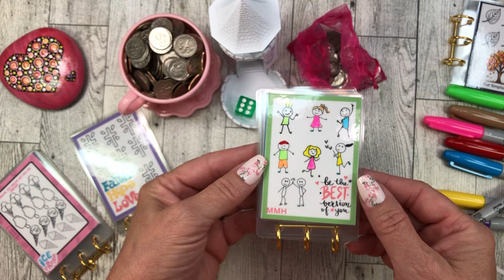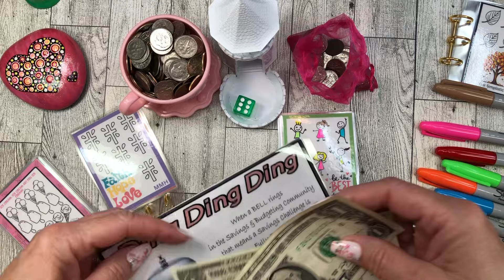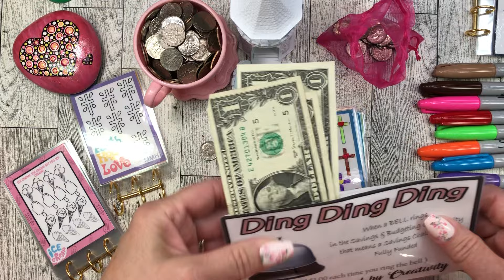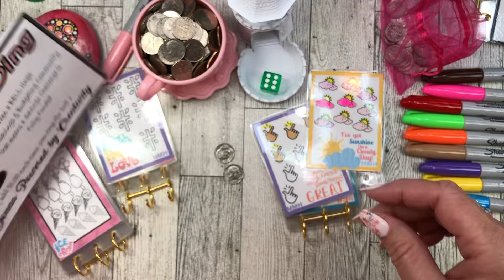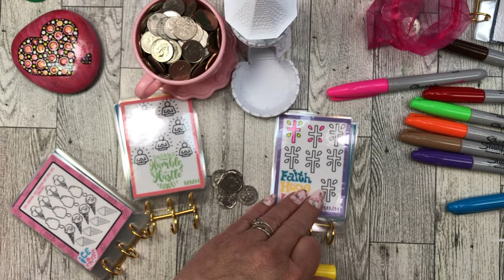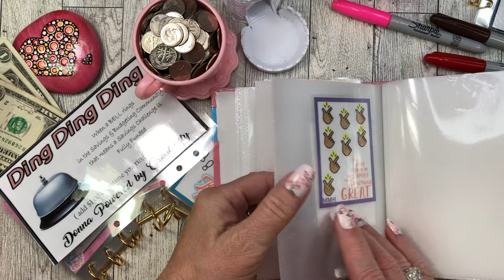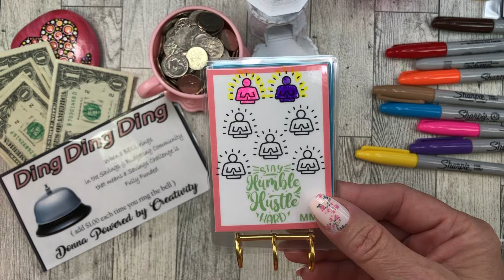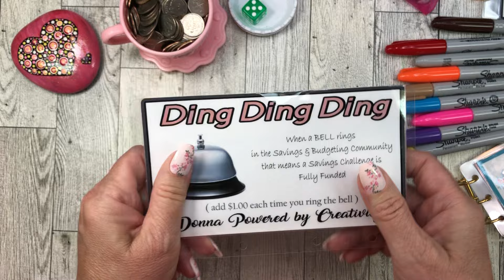TINY THURSDAY MINI SAVINGS CHALLENGES! NEW Tiny FREEBIES! Low budget/ income, cash stuffing.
New Fall Tiny Freebies from

Other Tiny freebies can be found at

16 MORE Tiny FREEBIES can be found here from ​⁠

LINK TO MY FREEBIES!